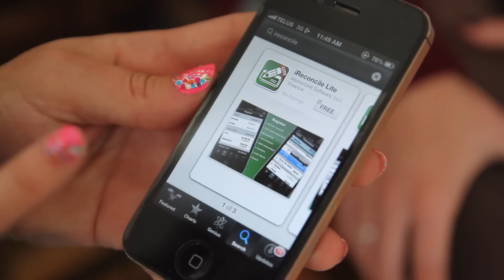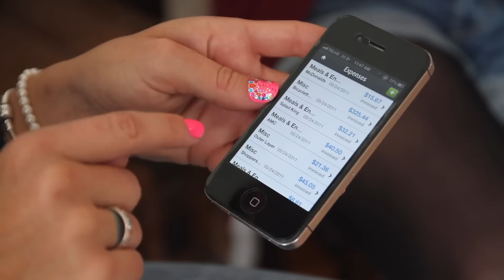THIS: Financial Apps ft. Shannon Simmons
Casie teams up with Shannon Lee Simmons, the host of Money Awesomeness, to review the best personal finance apps to help you manage your money!

A lot of you can speak various languages and even lip read! We’d love help transcribing and translating out captions (CC) to help reach a broader audience.